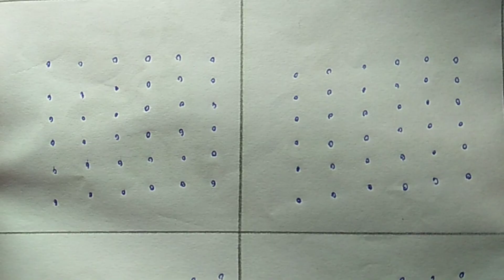6-6 chukkala muggulu easy rangoli //daily rangoli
daily vakita muggulu